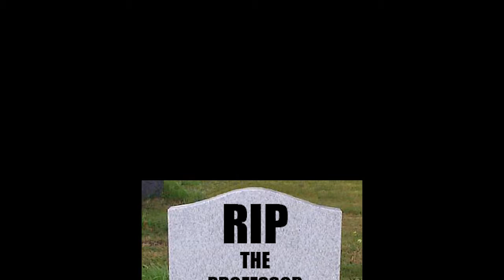I'm No Hero | Tetris plus Gameplay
watch as Nick casually plays Tetris, while Sal rages